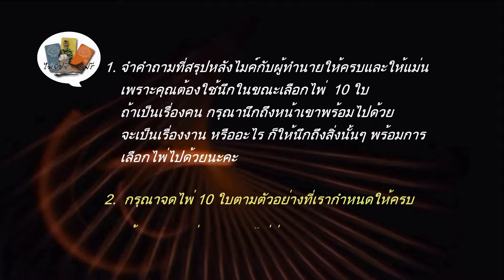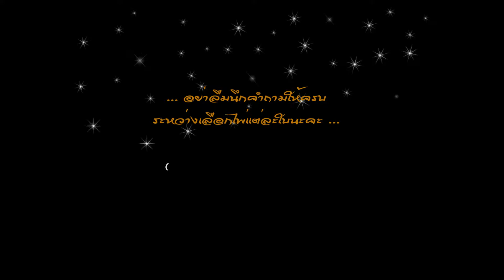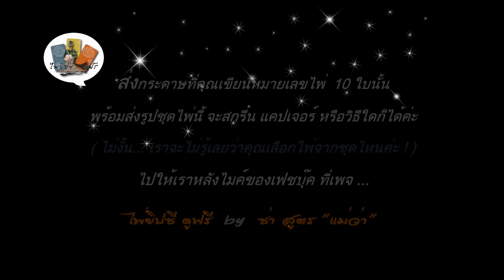Tarot Spread No. 3 - HieRPNT2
ชุดไพ่ให้คุณเลือก 10 ใบ ในแคมเปญ "คุณช่วยสัตว์ เราช่วยคุณ" หรือแคมเปญอิ่นอื่นในโครงการ "ย า ย ห นั บ ห นุ น ค น ท ำ ดี"

ดูรายละเอียดที่เฟชบุ๊ก เพจลูก "ไพ่ยิปซี ดูฟรี by ซา สูตร "แม่ว่า" ค่ะ